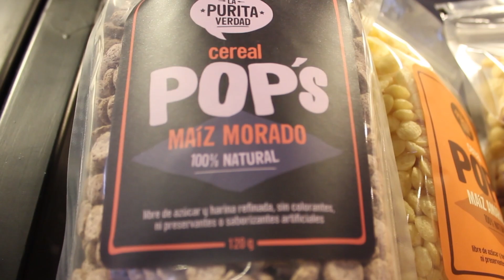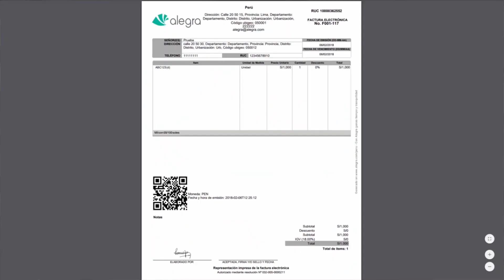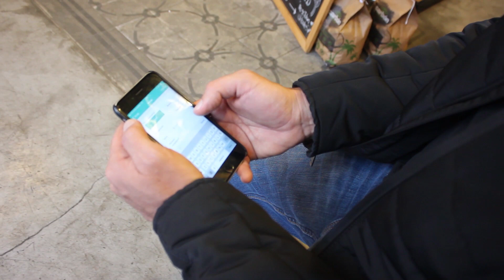Perú - La Purita Verdad: Alegra para emitir facturas electrónicas desde el celular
La Purita Verdad es un emprendimiento peruano que produce snacks saludables. En este video cuentan cómo Alegra los ayuda a emitir en segundos comprobantes válidos ante SUNAT,  y a tener un control de las ventas en tiempo real.